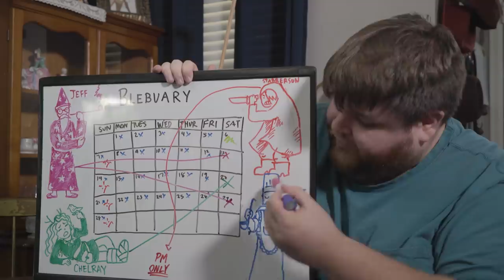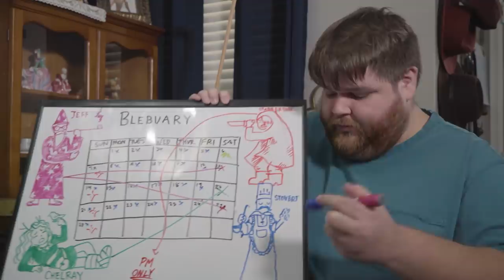Scheduling a D&D Game | Natural 1 - A D&D Series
Ricky tries to figure out how to schedule his next D&D game when nobody's schedules match up.

Written by Ricky Linn and Mr. Ian Conn, Teacher
Edited by Matt Locke
Whiteboard Art by Rachel Butcher
"Living Forever" by JP De Ovando:

CHECK OUT WHAT ARE PATRONS ARE DOING!